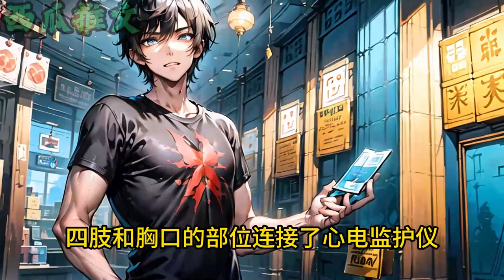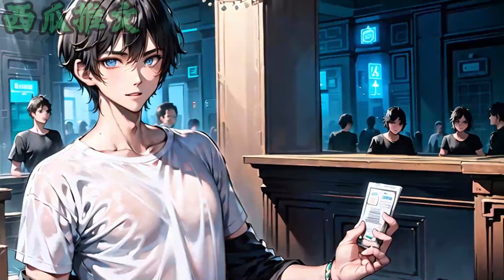【原创】《全球插眼：从一无所有到亿万富翁》第1-90集 | 穷小子赵安意外获得了一个真视之眼，插下之后，赵安便可以看穿世间一切隐藏虚妄的东西。那还等什么，买彩票，赌翡翠，开公司，挖金矿。都市